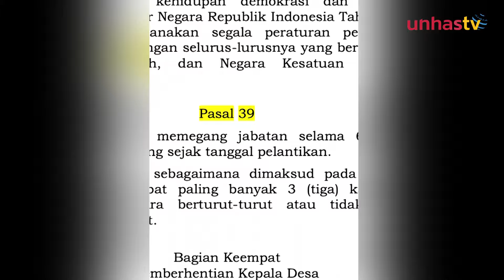Revisi UU Desa! Jabatan Kades Menjadi 8 Tahun Maksimal 2 Periode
UNHAS TV - Revisi undang undang desa disetujui, oleh dewan perwakilan rakyat republik Indonesia, masa jabatan kepala desa menjadi delapan tahun, dan maksimal dua periode, bagaimana pakar hukum tata negara melihat fenomena yang terjadi? apalagi berdekatan dengan kondisi politik pada pemilu 2024.